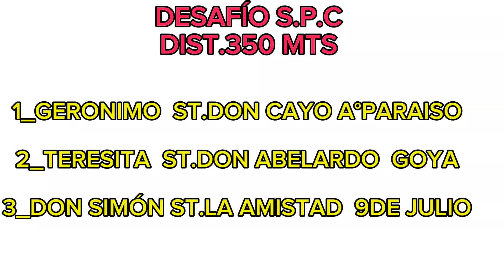DON SIMON GANADOR JOCKEY CLUB GOYA 7/7/24 CLÁSICO S.P.C DON SIMON, GERONIMO Y TERESITA